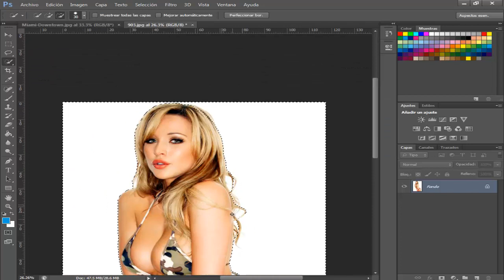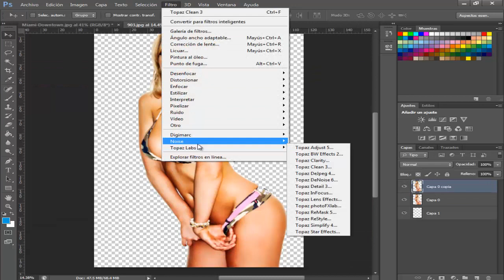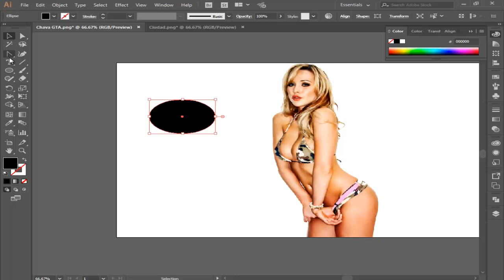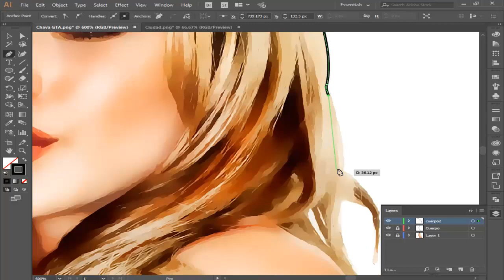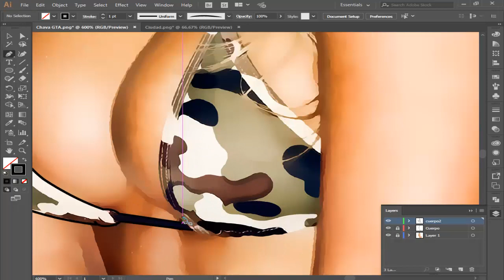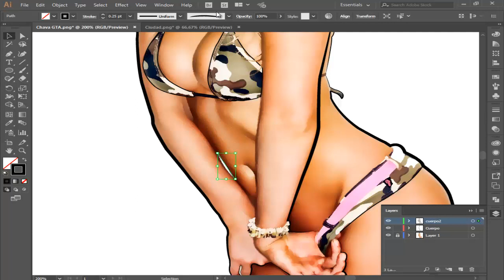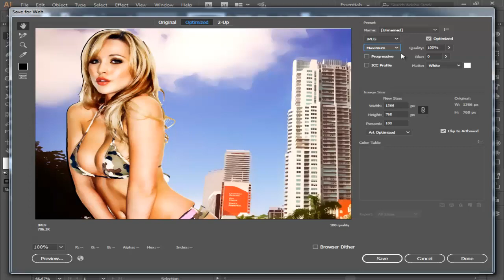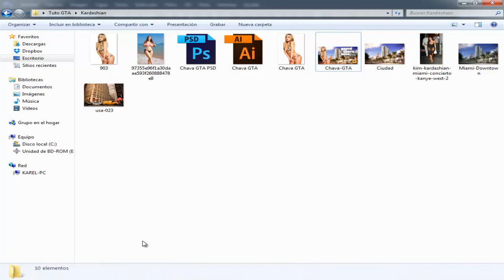Tutorial Photoshop: Efecto Grand Theft Auto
En este tuto enseño como hacer el efecto de las portadas de Grand Theft Auto con imágenes o fotos reales. Lo único que necesitan es bajarse el plugin de TopazLab para Photoshop CS6. Creo que aun no esta para CC.